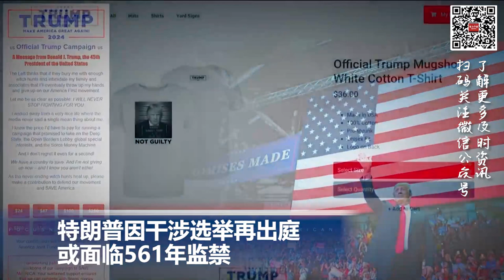特朗普因干涉选举再出庭 可能面临561年监禁；沙特延长石油减产计划 多国面临油价上涨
00:00  片头

00:06  特朗普因干涉选举再出庭 或面临561年监禁

00:53  新冠又杀回马枪，全美与新冠相关的住院病例激增12%

02:09  美国联邦陪审团判处2018年匹兹堡犹太教堂枪击案凶手死刑

03:00  韩国突发随机撞人及砍人事件1死13伤

04:10 沙特延长日减产100万桶的计划 称未来有可能扩大降产规模